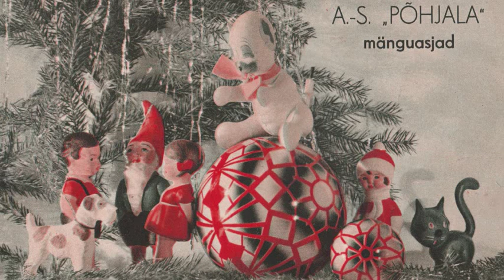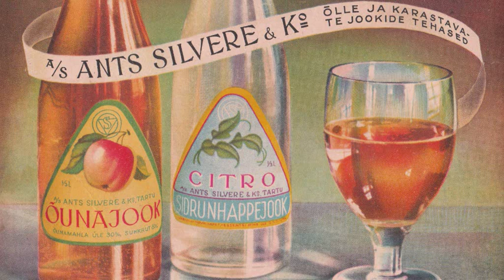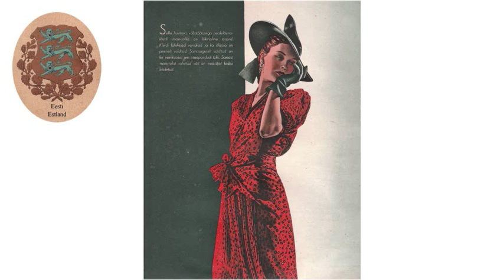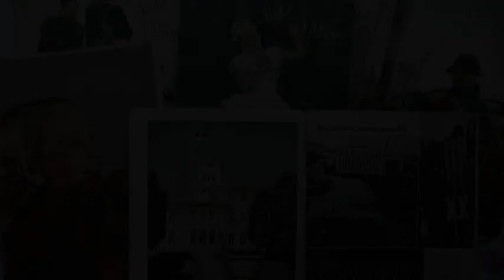Miliza Korjus - Variatsioonid Mozarti teemale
Miliza Korjus - Variatsioonid Mozarti teemale / Variations On A Mozart's Theme. Helisalvestis 1930-ndatest aastatest / Recording from the 1930's.

Miliza Korjuse foto: ajakiri "Maret" nr. 3 1939. Kõik ülejäänud ajastukohased pildid ja reklaamid pärinevad ajakirjadest "Nädal Pildis" 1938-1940. EW värvides:)

All pictures and ads are taken from the original Estonian magazines from the 1930's and early 1940.

Miliza Elizabeth Korjus (18. august 1909 Varssavi -- 26. august 1980 Culver City California) oli eesti-poola päritolu laulja (koloratuursopran) ja näitleja. Aastal 1938 kandideeris ta Carla Donneri rolliga filmis "Suur valss" Oscarile.

Miliza Elizabeth Korjus (18 August 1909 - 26 August 1980) was a estonian coloratura soprano opera singer, who later appeared in Hollywood films.

Miliza Elizabeth Korjus war eine US-estnische-amerikanische Film- und Theaterschauspielerin sowie Opernsängerin estnischer-polnischer Herkunft.

MILIZA KORJUS

Miliza Korjus's father was Arthur Korjus, an Estonian lieutenant colonel in the Imperial Russian Army and later Chief of Staff to the War Minister of Estland. Her mother was Anna Gintowt, who was descended from Lithuanian-Polish nobility. Miliza was born in Warsaw, Poland (then part of the Russian Empire) during her father's military posting there in 1909. She grew up in a musical family: the father played the violin, and the brother the piano. Miliza and her sister sang duets, while the father and brother provided for the accompaniment. Miliza loved dancing and dreamt of a ballerina's career. In the course of time, however, she decided in favour of singing. Years of intense studies followed, first in Kiev and later in Tallinn, under the guidance of the well-known teacher Varvara Malama. After her marriage, Miliza Korjus moved to Magdeburg where she continued her studies. On her visit to Estland in 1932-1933 she gave a number of recitals in Tallinn, Tartu and Narva, performing an extencive programme. Miliza Korjus' daughter Melissa F. Wells was born in Estland in 1932 (Melissa F. Wells was for over forty years a career member of the US foreign service. Notably, she served as US Ambassador to Estland between 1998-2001). In the following years Miliza Korjus sang at the Staatsoper in Berlin. Here, one after another, her most important parts saw the ramp lights: the Night Queen, Lucia, Rosina, etc. At the same time, her first sound record was issued -- the „Spring Voices" by J. Strauss. Thanks to her successful opera debut, and even more to a particulary well-received solo concert in the Beethoven Hall in Berlin, the name of Miliza Korjus acquired a wide renown. She performed in various music centres of Europe, and critics spoke of her as a promising artist of extraordinary vocal abilities and a masterful technique. She was compared to A. Galli-Curci, E. Sack and M. Ivogün.

The Metro Goldwyn mayer Company invited Miliza Korjus to play the leading part in the production of „The Great Waltz" dedicated to the music of J. Strauss. The film came out in 1938, and Miliza Korjus became world-famous. The next film, „The Student from Praque", followed immediately, and Miliza Korjus, together with her partner Richard Tauber triumphed once again. In 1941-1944 Miliza Korjus lived in Mexico, and there she acted in the film „The Knight of the Empire".

On her return to the U.S.A. in 1944, Miliza Korjus gave concerts in the Carnegie Hall, the most capacious concert hall of New York, and later in other towns of the U.S.A., as well as in Canada and Australia. Demand for her records surpassed all expectations. The firms „His Master's Voice" and the RCA „Victor" recorded almost all of the best-known coloratura parts in the performance of Miliza Korjus.

The recordings of Miliza Korjus's voice are of a singular artistic value. They revive the warm and colorful voice of one of the most brilliant singers of the 1930s and 1940s, enabling us to enjoy its magic qualities, the singer's perfect intonation and, above all, her superb vocal technique.